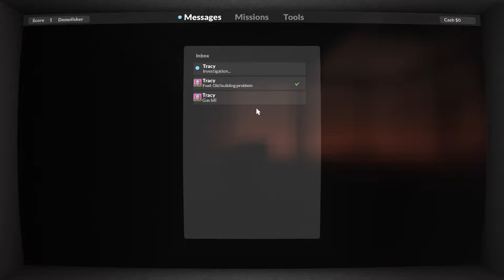SPOD'S PROPERTY DAMAGE SIMULATOR! (Teardown)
Today, Spodokaiba and I investigate the wonderful destructive world of Teardown, which includes 5 minutes of doing what we're supposed to and 20 minutes of unnecessarily destroying property.

Teardown is a game where the primary objective is to achieve some task in a voxel, interactive and destructive world. I watch Spodokaiba play the game while trying to be funny!

Outro:
VHS Dreams - Silverman Sound

Featuring:
Archipelego - He/Him
Spodokaiba - She/Her

POV: We are in your house. We have a funny hammer, we have a funny blow torch, and we are about to do something FUNNY! Next time we may do some funny custom maps because there are some very cool custom maps for Teardown like planes and massive buildings.